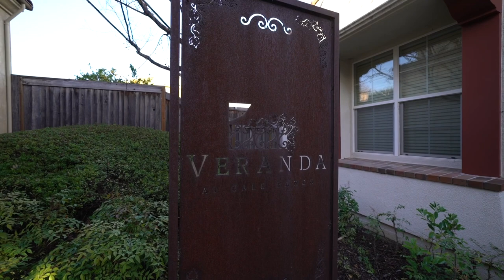Sold $60K over-asking! - 3210 Browntail Way, San Ramon, CA 94582 | Asante Realty, San Ramon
Received multiple offers, pending in just 4 days!

Welcome home to this fantastic Gale Ranch gem! With close proximity to top-rated San Ramon schools, parks, shopping, trails and more, this lovely single-family home has everything you want and more! Upon entering through the charming walkway and arched entrance, you’ll feel right at home. To the right is a well-lit living room with a gas fireplace and an elegant mantle. Continue into the open-style dining room and kitchen, perfect for entertaining guests or gathering with family. From the dining room, step into the serene backyard, with artfully upgraded pavers, and a water feature, perfect for al fresco dining or relaxing as the sun sets. The chef’s kitchen features stainless steel appliances including a gas range, dishwasher, and built-in microwave. With a large center island, tons of storage, a full granite backsplash and a walk-in butler’s pantry, this kitchen is sure to become the heart of the home. A finished two-car garage, large bedroom and full bathroom complete the first level of this home. Head upstairs to see two large and well-lit bedrooms, both with built-in storage in the large closets, a full bathroom with a shower/tub combo, and a useful laundry room with tucked-away washer/dryer and built-in cabinetry perfect for sorting and folding. Finally, find yourself in the spacious primary suite, complete with an ensuite bathroom, which you’ll surely want to retire to at the end of a long day. The primary bathroom features dual vanities, plus a bonus vanity and built in storage. There is a large soaking tub for your relaxation, and not one, but TWO walk-in closets with built-ins, PERFECT for the shopper in you! This home is ready and waiting for its lucky new owners! Do not hesitate to make this beautiful home your own!

to schedule a private showing of this home or to see more pictures or Open House information.

Rama Mehra is a Top Producing Tri-Valley, East Bay Realtor for more than seventeen years now. Since obtaining her real estate license in 2004, Rama has helped over 900+ happy clients successfully buy and sell their homes, driving over $1.1 Billion in real estate sales! Having specialized in Bay Area real estate for over 17 years and lived in San Ramon for over 19 years, Rama’s extensive knowledge of up-to-date market trends gives her the competitive edge when negotiating transactions for her buyers and sellers. Rama is joined by her exceptional team members who are vested in the same core principles of Rama’s business: Putting the client first, being truthful, dedicated, tenacious, and fearless!"

Asante Realty
DRE #01463395